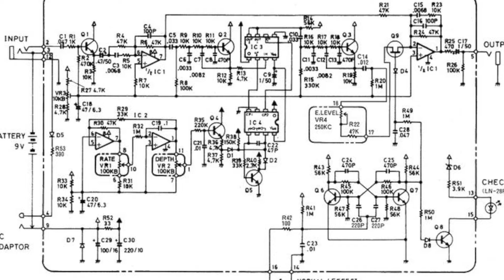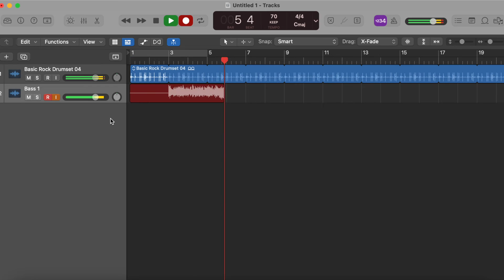Should You Use Chorus On Bass? | Electro-Harmonix Bass Clone Review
In this video I give you some tips on using bass chorus and review thw Electro-Harmonix Bass Clone. The Bass Clone by Electro-Harmonix is a chorus pedal by Electro-Harmonix that's almost identical to its guitar brother, the Small Clone, with a few added functions to make it more suitable for bass.